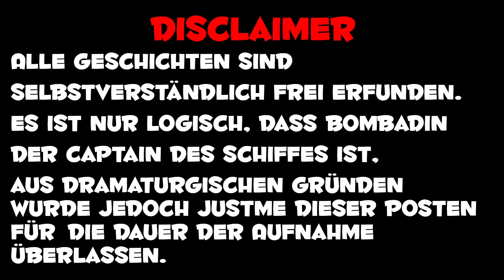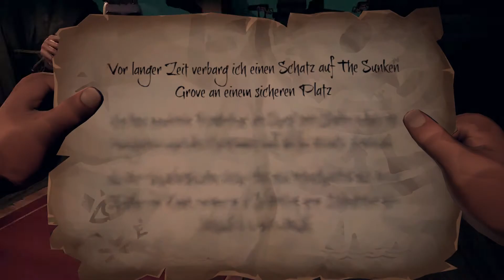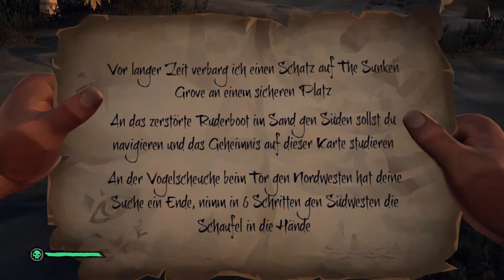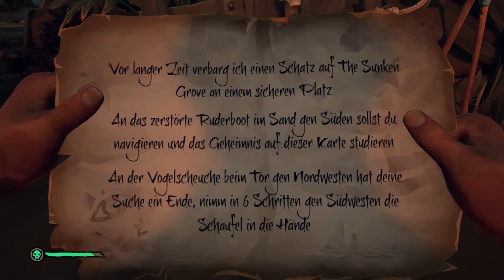Sea of Thieves: Ich bin der Captain! ☠️ [Sea of Thieves Gameplay Deutsch #01]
Jeder gespendete Cent geht zu 100% in den Kanal zurück und wird für neues Equipment, Giveaways, sowie Spiele genutzt.

► Bei Amazon einkaufen und mich ohne Mehrkosten unterstützen:
► Allgemeiner Link für ALLE Einkäufe

***Kommt über einen dieser Links ein Einkauf zustande, werde ich mit einer Provision beteiligt. Für euch entstehen dabei selbstverständlich keine Mehrkosten.

Sea of Thieves - Sea of Thieves Deutsch - Sea of Thieves Highlights - Sea of Thieves Let's Play